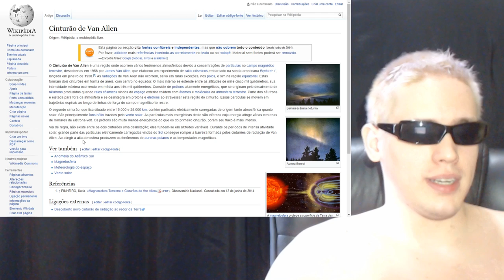NASA: O Infame POUSO na LUA